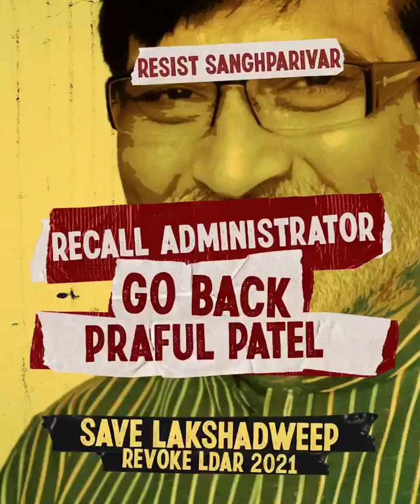രീതി: അന്തസ്സുള്ളൊരു....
പട്ടേൽപ്പാല് വരുന്നുണ്ടേഇഷ്ടം കൂടാൻ പോകണ്ടപട്ടിപ്പാല് കുടിച്ചാൽ പോലും-പട്ടേൽപ്പാല് കുടിക്കണ്ടപട്ടിണി വന്നാലും വേണ്ടപുഷ്ടി പൊഴിഞ്ഞാലും വേണ്ടപട്ടിപ്പാല് കുടിച്ചാൽ പോലുംപട്ടേൽപ്പാല് കുടിക്കില്ല